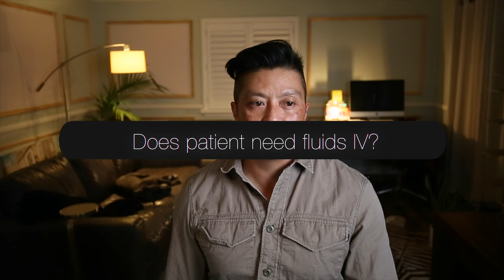I Shadowed a CRNA Day 2! Finding Out The Routine in the OR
Shadowing (observing) a CRNA is one of the requirements of applying to be a certified registered nurse anesthetist. On this day I got a little more familiar with the process of preparing a patient for the operating room (OR) before the surgery, and after.

CHAPTER MARKERS
0:00 Intro
0:35 SRNA Definition
1:40 Why be a CRNA (Certified Registered Nurse Anesthetist)?
4:00 Responsibilities of a CRNA
6:40 How long does it take to become a CRNA/Anesthesiologist?
9:30 MAIN: CRNA Shadowing Day 2!
12:40 Presurgical Assessment
15:00 Operating Room (OR) Team Huddle
16:00 Know your patient's vital signs
17:45 Decide what type of anesthesia to give
19:35 IV pumps ready to go with meds
21:30 Presurgery medications
22:05 Check apnea history
22:50 Zofran is a curious medication
24:00 Not everyone needs to be intubated
24:30 End-tidal CO2 monitoring is mandatory
26:10 What's a Bair Hugger
26:50 TeamSTEPPS What is it?
27:45 Verify what anesthesia to give
28:40 The first cut is the deepest
30:20 Access to dangerous and addictive drugs
31:10 Emergency and reversal meds (antidotes)
32:00 Charting and documentation
32:35 Writing orders
33:00 Continuous peri-checks
35:15 PACU definition
36:10 Thank you! Like, comment, and subscribe!
37:00 End Credits